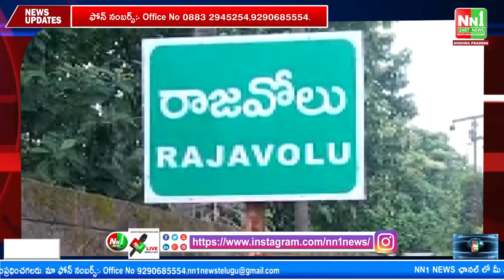19-10-2022_ News Bulletin